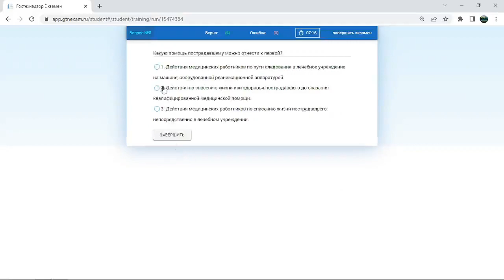Билет № 2 категория А1